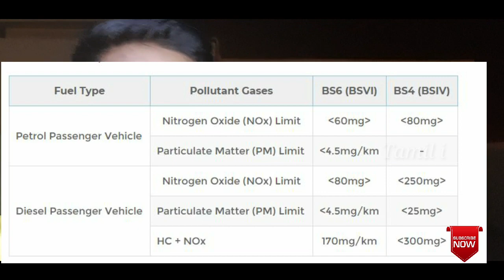Difference between Bs4 engine and Bs6 engine in Tamil|Tamil i